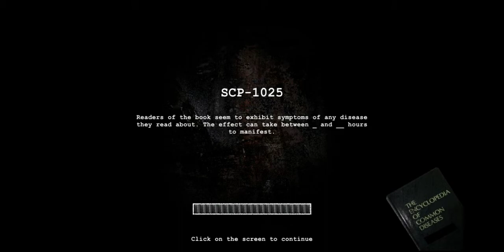SCP Containment Breach: The horrific attempt